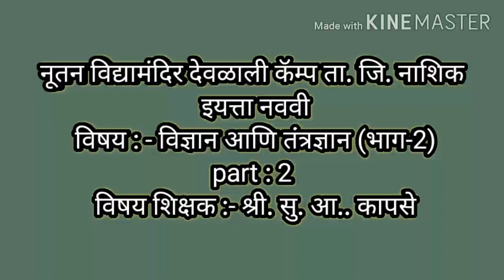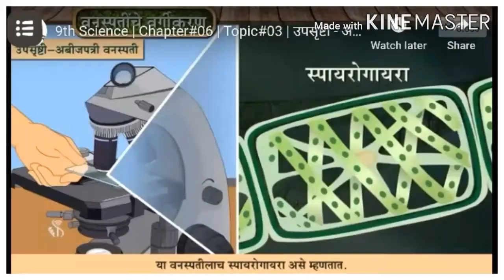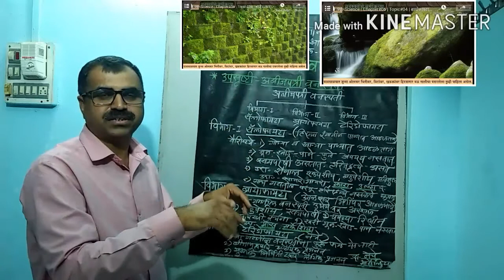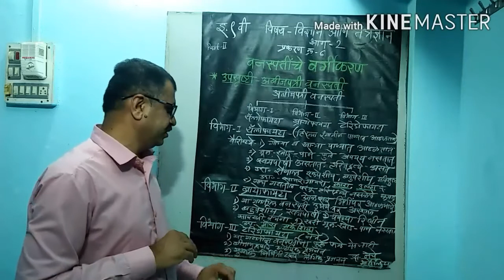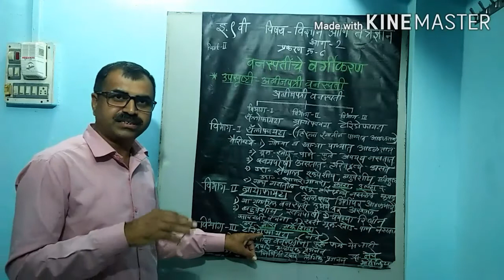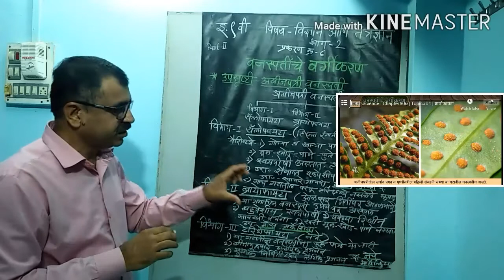STD:-9TH SCIENCE And TECHNOLOGY (MARATHI) CH:-6 PART - 2